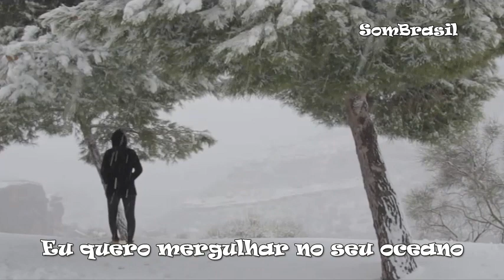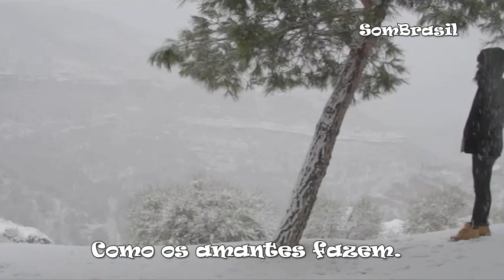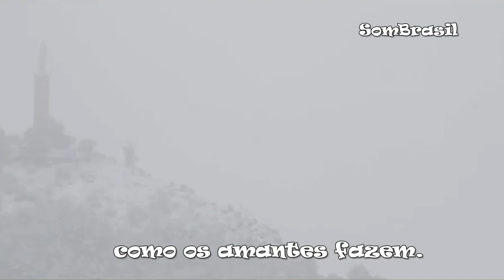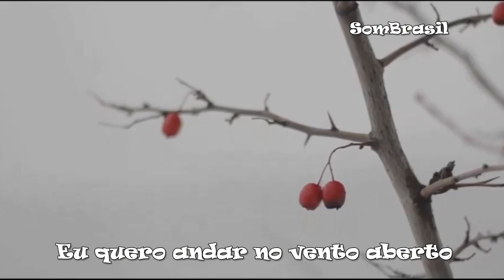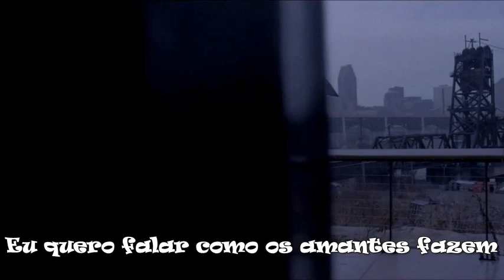Here Comes The Rain Again - Eurythmics (Tradução HD)